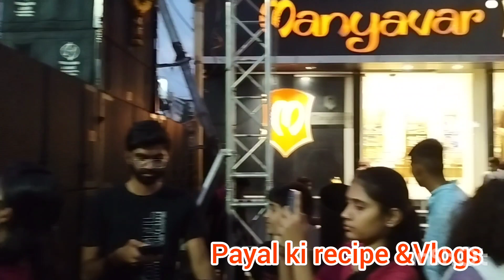3 May 2024